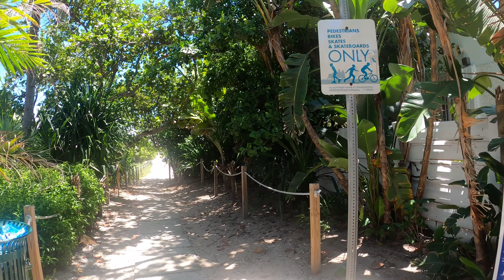SATURDAY WALK MIAMI BEACH 4K ULTRA HD FLORIDA USA AUGUST 2020 AΩ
Walk with us and relax with the sounds of the waves and the beauty of the sea in this gorgeous day in Miami Beach on a Saturday afternoon. Enjoy!!!